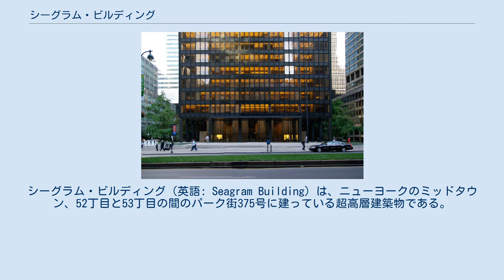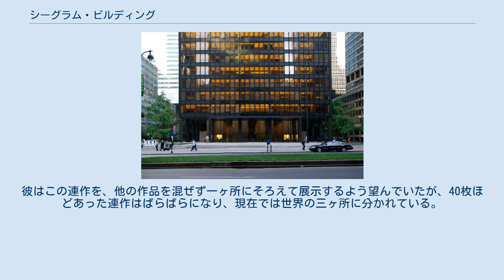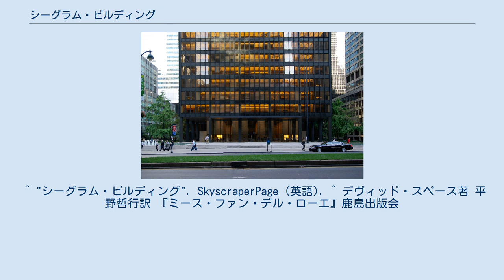シーグラム・ビルディング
ルートヴィヒ・ミース・ファン・デル・ローエ
シーグラム・ビルディング（英語: Seagram Building）は、ニューヨークのミッドタウン、52丁目と53丁目の間のパーク街375号に建っている超高層建築物である。
1958年に、シーグラムのアメリカ本社ビルとして、ミース・ファン・デル・ローエとフィリップ・ジョンソンの設計によって建設された。
38階建てで、高さは156.97メートルである。
アメリカ合衆国国家歴史登録財に指定されている。
 当時のシーグラム社長サミュエル・ブロンフマンがニューヨークに本社ビルを計画した際、ニューヨークの名門建築事務所カーン＆ヤコブスに設計を一任した。
しかし、その計画案は当時ニューヨークに敷かれていたゾーニング法によってセットバックを多用した他のビルと代わり映えしなかった。
これに異を唱えたのがブロンフマンの娘でイエール大学で建築学を学んだフィリス・ブロンフマン・ランバートである。
欧州滞在中だった彼女はこの計画を知ると急遽帰国し、父親に計画の保留を訴えた上、自分で建築家を選ぶことにした。
のちに彼女は新社屋の企画責任者として計画の全行程を取り仕切ることになる。
 建築家の選定を委任されたランバートは、「二ヶ月半に及ぶ探索の間に、現代を洞察して技術を詩にまで高めた人物こそミース・ファン・デル・ローエであることがますます明瞭になった。」と結論づけた。
フランク・ロイド・ライトは素晴らしいが思潮錯誤であり、ル・コルビュジエはアメリカに大きな影響を与えることができなかったと評定を下した結果だった。
当時ニューヨーク州で建築家として登録していなかったミースは、このビルためにフィリップ・ジョンソンに協力を要請した。
 セットバックを避けるために敷地の半分をオープンスペース"プラザ"として開放し、ブロンズのフレームとトパーズグレイのガラスで構成されたシンプルなガラスの塔がすっくりと建つ姿は、当時の建築界だけでなく社会にも大きなインパクトを与えた。
 このシーグラム・ビルディングのプラザは都市における建築の在り方に多大な影響を与え、1961年にはニューヨークの地域指定条例が改正され、それまでの斜線規制から容積規制へと建築規制を変えさせる契機を作りだした。
 オフィスの内部空間は仕切りのないフロアが続いており、用途に合わせ自由に仕切れるよう意図されていた。
外観はガラス窓とブロンズの枠が繰り返されるデザインだった。
 このビルや、インターナショナルスタイルという様式はアメリカの建築に大きな影響を与えた。
この様式の特色のひとつは、建物の構造を外に出して表現することだった。
ミースは骨組みなど構造材は外部から見えたほうがいいと考えた。
シーグラムビルをはじめ当時の大型ビルは鋼鉄のフレームで建てられ、ガラスウォールがそこからぶら下がっていた。
ミースはこの鋼鉄のフレームをむき出しにしたいと考えたが、アメリカの建築規則では溶解する温度の低い鉄の構造材は火災に備えて防火性の材質で覆うよう定めており、多くの建物ではコンクリートで鉄の柱や梁を覆っていた。
ミースは構造材が全く見えなくなることだけは避けようとし、本当の構造を隠す代わりに I 形鋼（I-beam）の形のブロンズ材を表面に配して内部から鉄筋コンクリートシェルで支え、ビルの構造を示唆させるようにした。
このブロンズ材は表面のガラスの間を仕切り材のようにたくさん水平に走っており、外からでもよく見ることができる。
結果、320万ポンド（1,450トン）ものブロンズが建設に使われた。
 シーグラムビル完成までの費用は大きく、当時最も高価な摩天楼となった。
これは最高の品質の材料と、ブロンズ・大理石・石灰華（トラバーチン）など高い内装材を使用したことによる。
 その他、ビルのデザインで興味深いものは窓のブラインドである。
ミースはビルの外観に完璧な規則正しさを求めたが、窓ごとのブラインドや電気がバラバラになっていることにも我慢できなかった。
彼は全館の電気を一斉に明滅させるスイッチをつけることを考えたがこれは断念している。
またビルの各部屋の利用者がそれぞれの事情でブラインドを色々な高さに上げ下ろしすることも避けられないことだったが、まとまりのなさを少しでも避けるためにミースはビルに取り付けるブラインドを、三段階（全開、半開き、完全に下りた状態）しか...